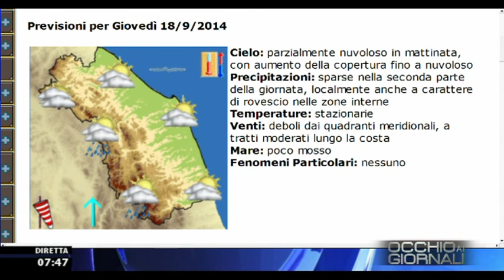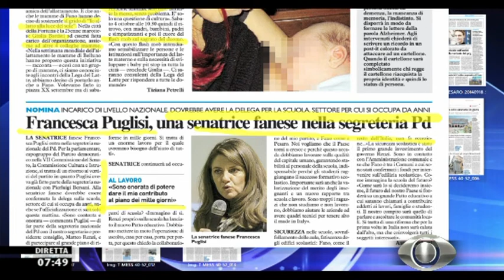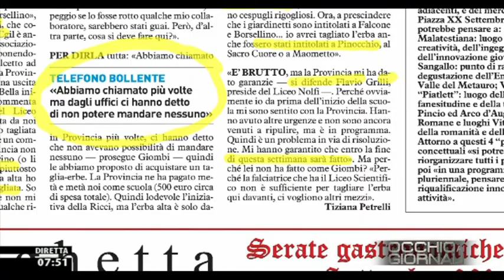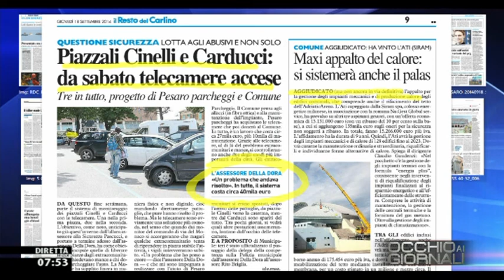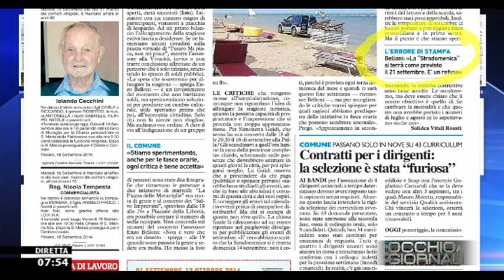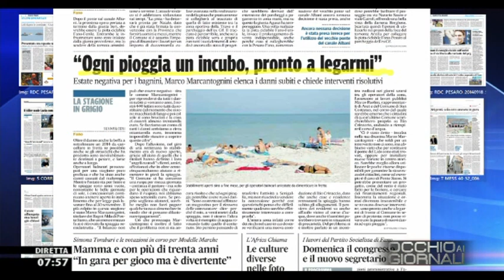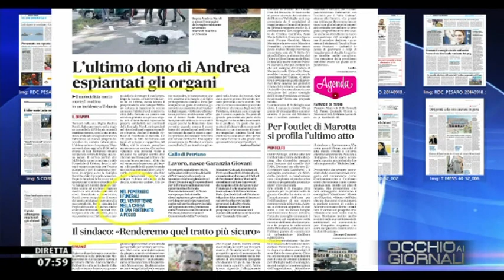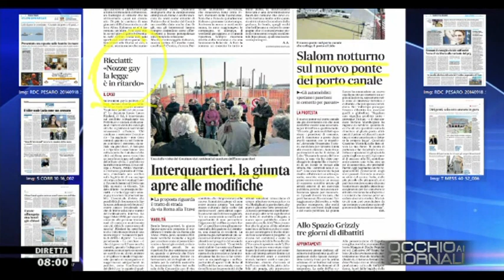Occhio ai GIORNALI 18/9/2014